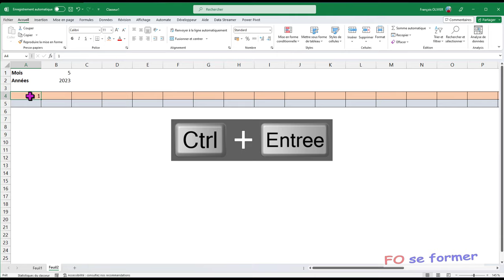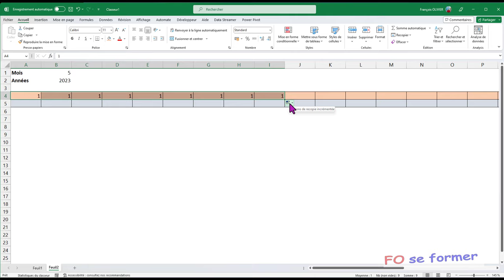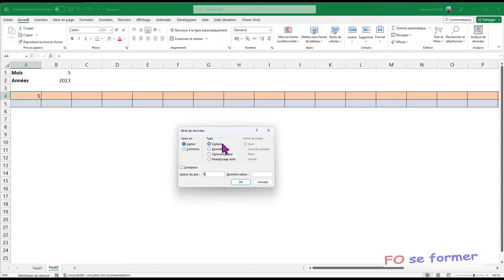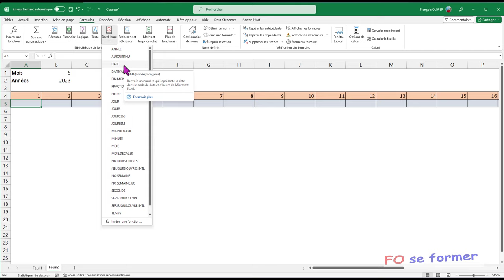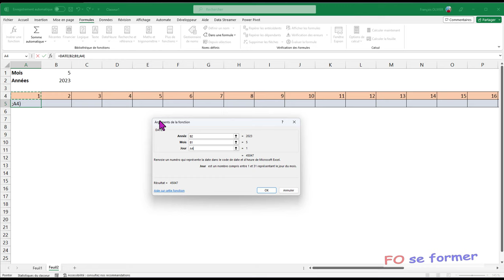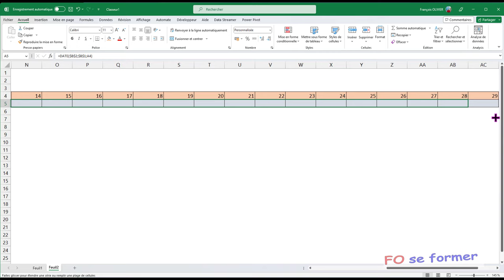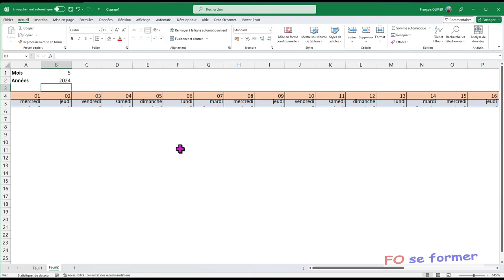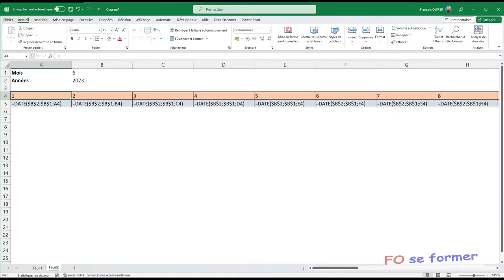Excel : Réaliser un calendrier automatique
Dans Excel, il est possible de réaliser un agenda / calendrier de façon automatique très simplement avec la fonction DATE() et de mettre une touche de référence absolue avec les $.
En adaptant, on peut réaliser ainsi le calendrier d'une année sans problème et en modifiant l'année dans une cellule changer le calendrier automatiquement.

00:00 Introduction
00:33 Création des numéros du jour (3 méthodes)
02:26 Utilisation de la fonction DATE()
03:53 Utilisation de la référence absolue avec $
04:46 Personnalisation du format de la date pour lun ou lundi
06:31 Personnalisation du format du numéro du jour de 1 en 01
07:17 Test de l'automatisation du calendrier